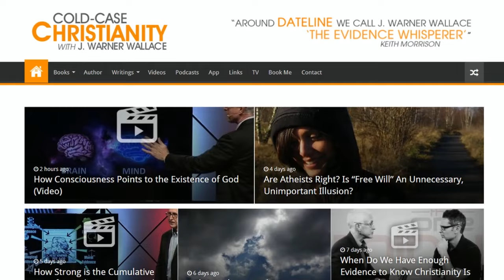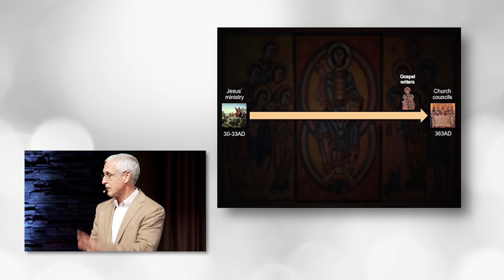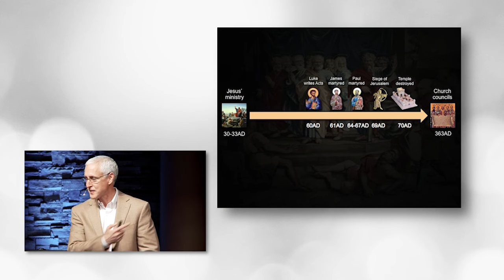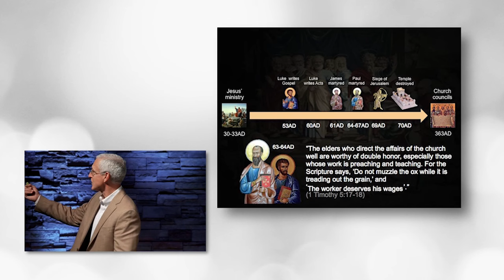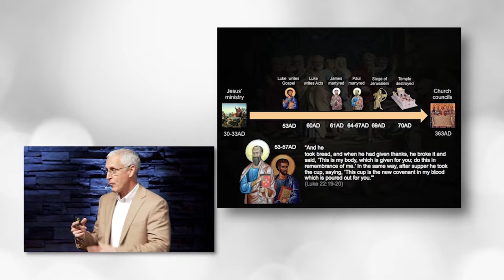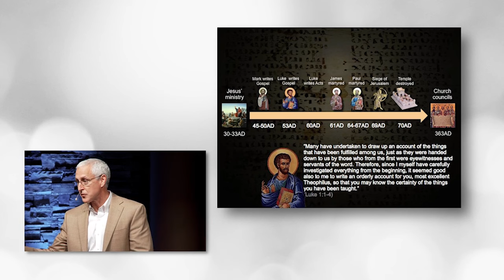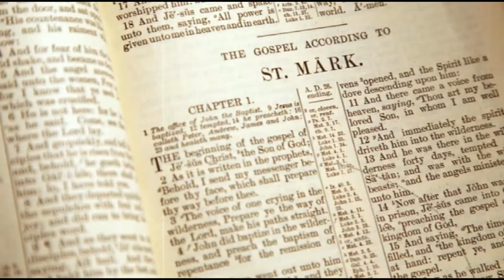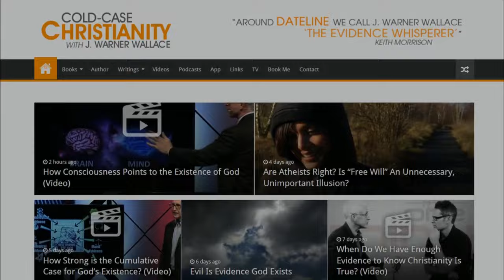Why We Know the New Testament Gospels Were Written Early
READ:
Why I Know the Gospels Were Written Early (FREE Bible Insert)

In this episode of the Cold-Case Christianity Broadcast, J. Warner Wallace describes the evidence for the early dating of the Gospels. Why is this issue important to those who are examining the claims of Christianity? How does early dating contribute to the reliability of the Gospel authors as eyewitnesses?